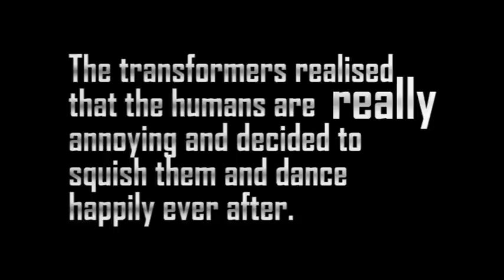Cardboardobots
Transformers - how it should have been.

I asked two of my friends what they wished had been been better about transformers, they said, "More fight scenes!" and "More dancing!"
How could I argue with that? All I wanted was more human squishing.